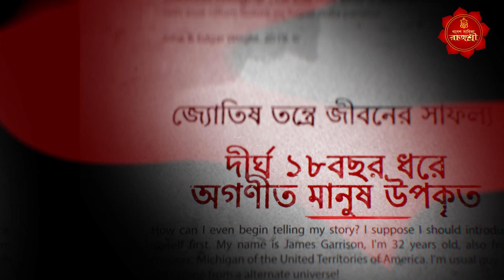এই সংকেত গুলি দেখে জানুন আপনার খারাপ সময় আসতে চলেছে ! GANESH SADHIKA RAJASREE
খারাপ কিছু হওয়ার আগে, অশুভ সংকেত দিতে থাকে ঈশ্বর আপনাকে ! সেটা বুঝে নিতে হবে আপনাকে | কিন্তু কিভাবে বুঝবেন ?
দেখুন এই পর্বে, সাথে সৌভাগ্য বৃদ্ধির গুপ্তমন্ত্র জেনে নিন |